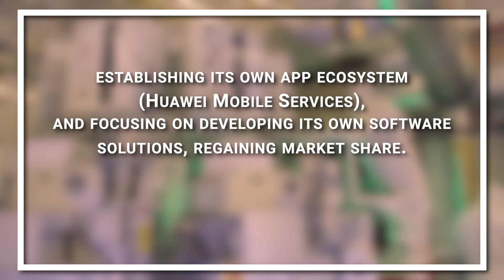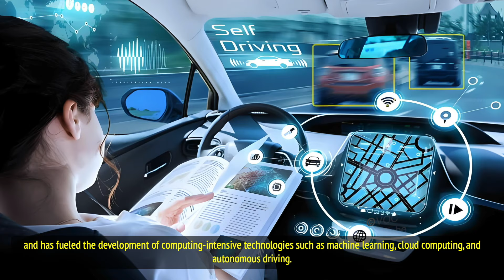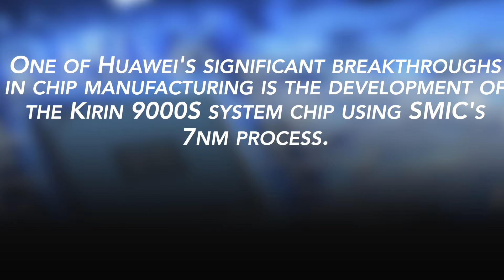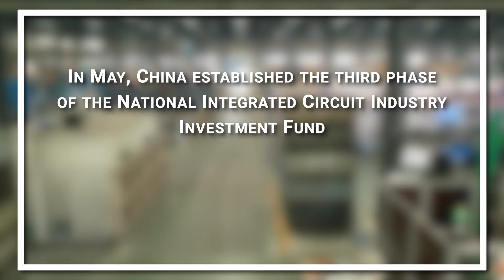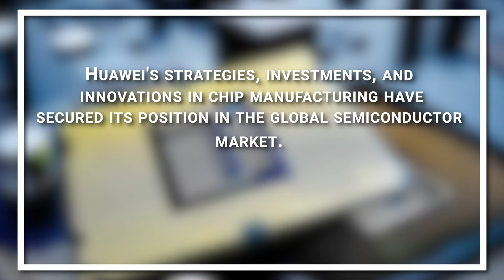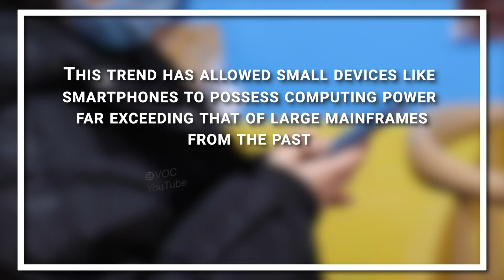Overcoming US Restrictions! How Huawei and SMIC's 7nm Chip Success.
Amidst U.S. technological restrictions, China's domestic chip manufacturing industry is striving to break the Western technological monopoly. Semiconductor Manufacturing International Corporation (SMIC), the largest foundry in China, recently opened a new facility in Beijing and has integrated domestically produced semiconductor equipment into its production lines. This shift away from U.S. technology is sweeping across China, with SMIC leading the charge in overcoming the technological gap.

Huawei, a global leader in ICT infrastructure and smart devices, has made significant strides in chip manufacturing despite numerous challenges and trade restrictions. In this video, we explore how Huawei has broken through barriers to become a key player in the industry. Collaborating with SMIC, Huawei developed an advanced 7-nanometer processor for its latest flagship smartphone, aiming to achieve a 50% yield rate despite the complexity and high defect density of the 7nm process.

Since 2020, both Huawei and SMIC have been blacklisted by the U.S. government, restricting their access to advanced manufacturing tools. However, Huawei has utilized SMIC's second-generation 7nm manufacturing process to produce the advanced Kirin 9000S system chip, featured in the new Mate 60 Pro smartphone. This remarkable feat demonstrates Huawei's resilience and innovation in the face of adversity.

Founded in 1987, Huawei has grown from a small telephone switch manufacturer to one of the world's largest telecommunications equipment producers and smartphone manufacturers. Despite U.S. sanctions imposed in 2019, Huawei has demonstrated remarkable recovery by increasing reliance on domestic suppliers and focusing on developing its own software solutions.

In the digital age, semiconductors play a crucial role in technological advancement, enabling the digital world and driving innovations in various fields. As the global semiconductor market continues to expand, the demand for advanced chips is steadily increasing. Huawei's breakthroughs in chip manufacturing underscore China's determination to achieve technological self-sufficiency and provide valuable insights for other Chinese tech companies.